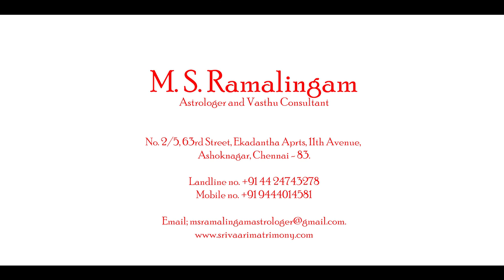மிதுனம் | ஆனி மாத ராசி பலன்கள் | M S RAMALINGAM ASTROLOGER & VASTHU CONSULTANT